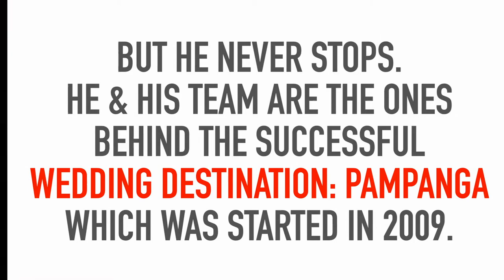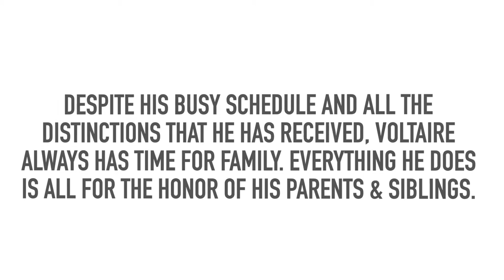Interview w/ VOLTAIRE ZALAMEA, Central Luzon's Top Events Specialist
This is Voltaire Zalamea, Central Luzon's top events specialist and organizer of Wedding Destination: Pampanga. Enjoy watching!